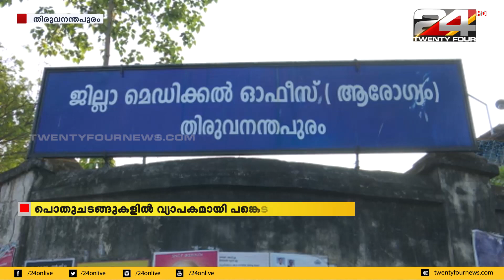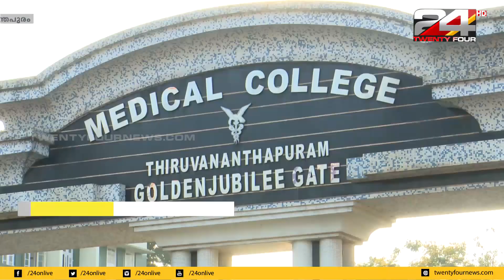പോത്തൻകോട് സ്വദേശിയുടെ റൂട്ട്മാപ്പ് ജില്ലാ ഭരണകൂടം പുറത്തിറക്കി